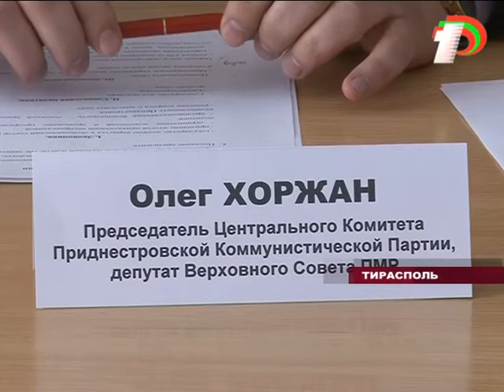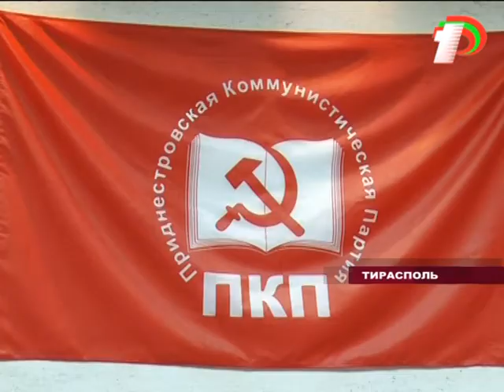Коммунисты ПМР пошли на перемирие с властью